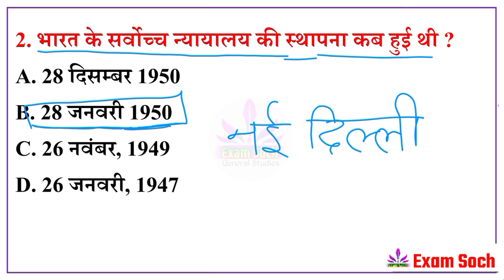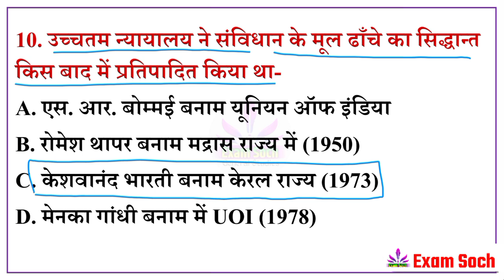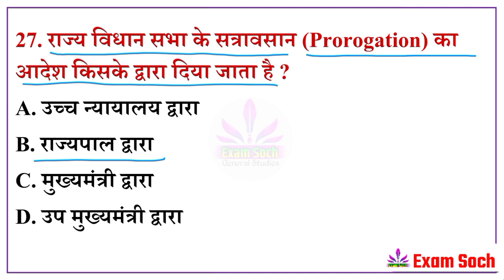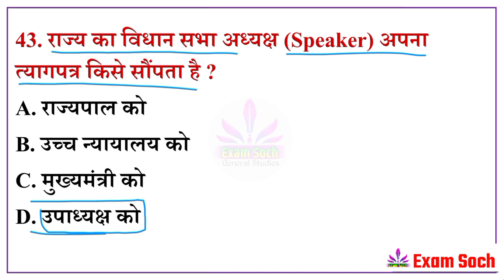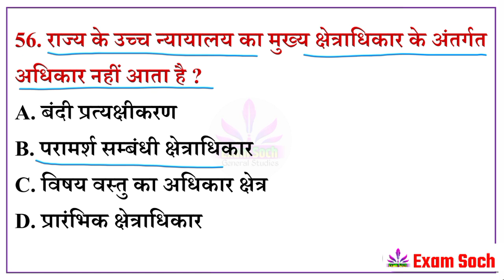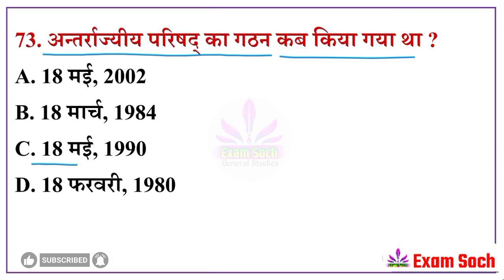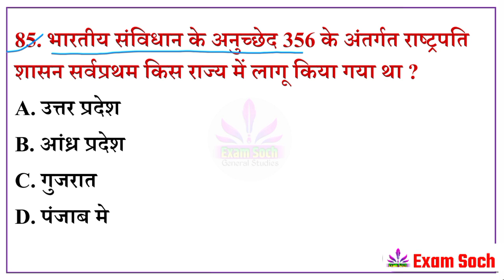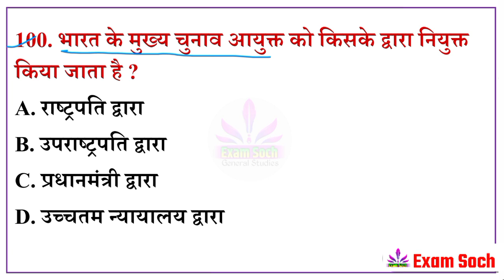संविधान का बाप 100 प्रश्न | Samvidhan 100 Mcq | POLITY | Polity mcq Hindi | SSC, GD, MTS, CGL, UPSC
additional related-
samvidhan questions in hindi
samvidhan gk
samvidhan gk trick
samvidhan gk in hindi
samvidhan in hindi
samvidhan question answer
samvidhan ke question
samvidhan ke mahatvpurn question
samvidhan ke mahatvpurn prashn
samvidhan mcq in hindi
samvidhan most important question
samvidhan se jude sawal
samvidhan ke prashn batao
samvidhan top 100 question
samvidhan ke sabhi important question
samvidhan quiz
संविधान के महत्वपूर्ण प्रश्न
संविधान के अतिमहत्वपूर्ण प्रश्न
samvidhan top 100 questions
top 100 samvidhan questions
top 100 samvidhan questions in hindi
samvidhan in hindi
samvidhan gk
samvidhan question answer in hindi
samvidhan ke questions
samvidhan by khan sir
samvidhan sanshodhan
samvidhan kya hai
samvidhan questions
samvidhan questions in kannada
samvidhan questions test
samvidhan questions for ssc gd
samvidhan gk questions
samvidhan mcq questions
samvidhan 1000 questions
samvidhan important questions
samvidhan quiz
polity
polity gk
polity gk questions
polity questions